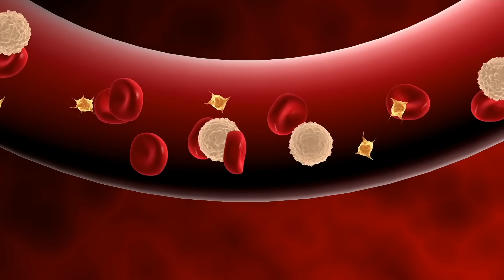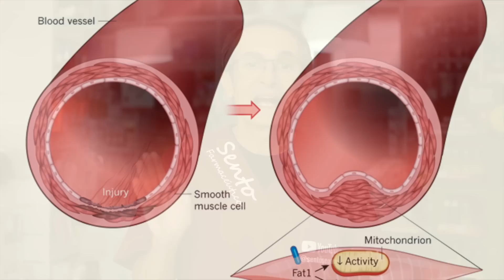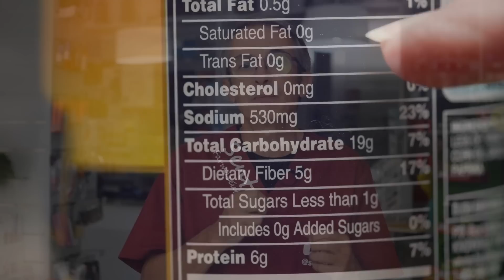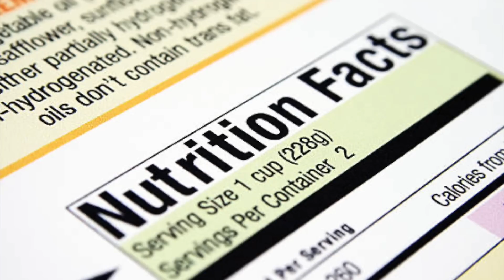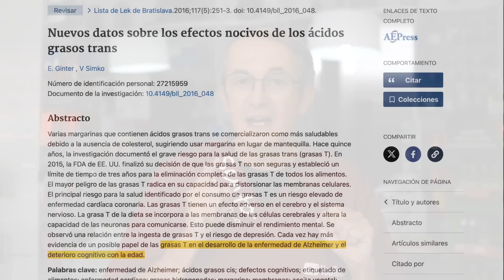El asesino OCULTO del CORAZÓN ¡la única comida que debes evitar!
Descubre cómo las grasas trans están destruyendo tu salud y aumentando tu riesgo de enfermedad cardíaca. Descubre qué alimentos evitar y cómo proteger tu corazón.

00:00 El asesino oculto del corazón ¡la única comida que debes evitar!
00:44 ¿Qué Son las Grasas Trans y Por Qué Son Tan Peligrosas?
01:03 Alimentos Comunes que Contienen Grasas Trans
01:25 Impacto de las Grasas Trans en el Cuerpo
03:18 Cómo Identificar las Grasas Trans en los Productos Alimenticios
04:55 Otros Problemas de Salud Asociados con las Grasas Trans
05:52 Alternativas Saludables a las Grasas Trans
06:22 Consejos para Reducir el Consumo de Grasas Trans

La enfermedad cardíaca es la principal causa de muerte en todo el mundo, y hay un enemigo oculto en tu cocina que podrías estar consumiendo todos los días sin darte cuenta. En este video, te revelo el asesino oculto del corazón: las grasas trans. Te sorprenderás al saber que consumir solo un 2% de tus calorías diarias en forma de grasas trans puede aumentar el riesgo de enfermedades cardíacas en un 23%.

¿Qué hace que las grasas trans sean tan peligrosas? Te explico cómo este tipo de grasa afecta la salud de tu corazón al aumentar el colesterol "malo" (LDL) y reducir el "bueno" (HDL), contribuyendo a la formación de placa en las arterias, la inflamación crónica y la aterosclerosis. Además, las grasas trans pueden aumentar la resistencia a la insulina, lo que también incrementa el riesgo de desarrollar diabetes tipo 2, otro factor clave en las enfermedades cardiovasculares.

En este video, aprenderás a identificar las grasas trans escondidas en alimentos procesados como la margarina, la bollería industrial, los alimentos fritos y más. También te doy consejos para evitarlas y optar por alternativas más saludables como las grasas monoinsaturadas y poliinsaturadas, presentes en el aceite de oliva, los frutos secos y el pescado azul.

Cocinar en casa con ingredientes frescos y saludables es una de las mejores maneras de proteger tu corazón y prevenir problemas a largo plazo. Además, te explico cómo leer etiquetas de productos y qué términos buscar para identificar grasas trans ocultas.

Información legal.
Vídeo de grabación propia.